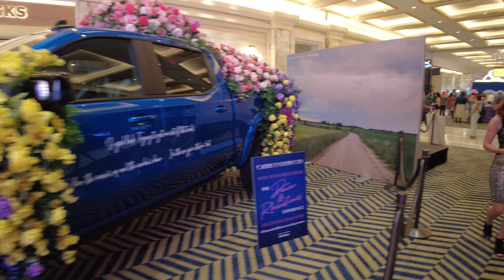Las Vegas Strip Walking Tour - Nightlife & People Watching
Vegas strip walk in [4K] and people watching video featuring Resorts World, Wynn, Encore, Bellagio Conservatory, Las Vegas Strip.

Las Vegas video and people watching. Filmed on September 16, 2023.

Lets walk together in Las Vegas and more, people watch, and enjoy beautiful moments and places. Here you will have full immersion in the atmosphere and no extra chatter.

Chapters:
0:00 Video Preview
0:39 Encore
0:58 Wynn
1:59 Encore
2:40 Las Vegas Strip
3:34 Resorts World
06:47 Bellagio Conservatory
08:08 Las Vegas Strip